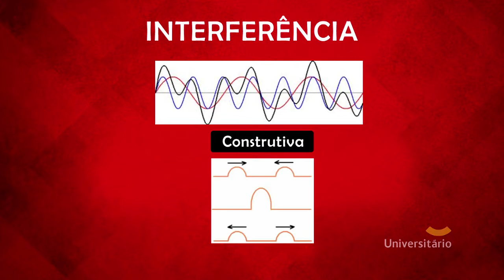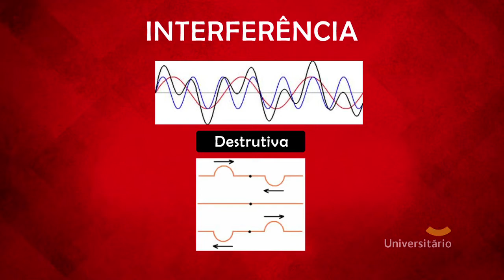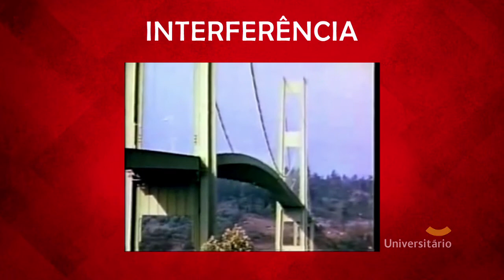Interferência | EnemTube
Dica de CIÊNCIAS DA NATUREZA E SUAS TECNOLOGIAS.